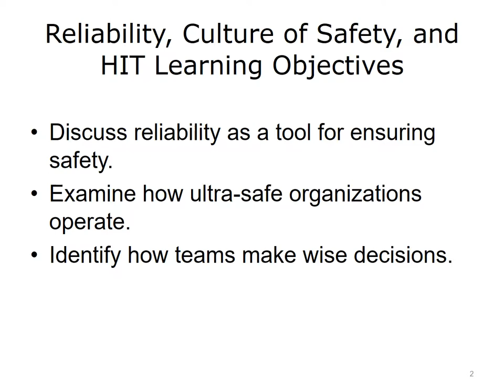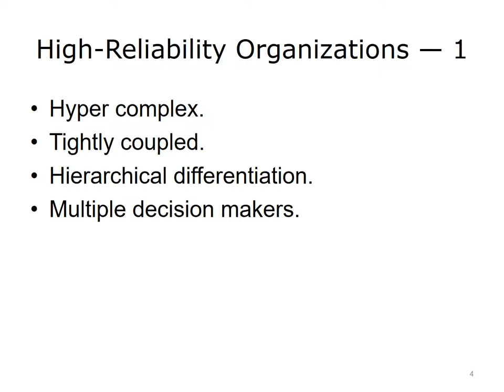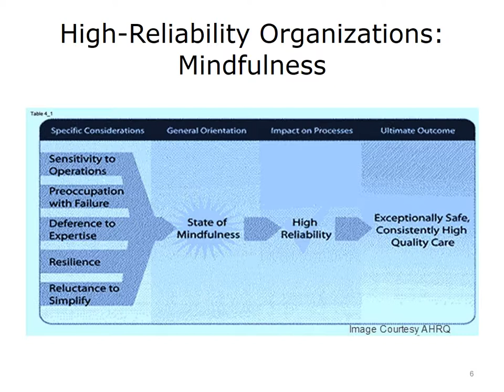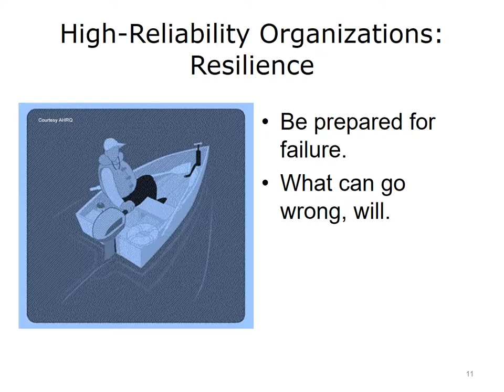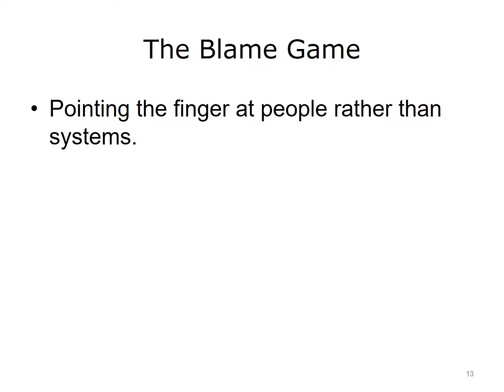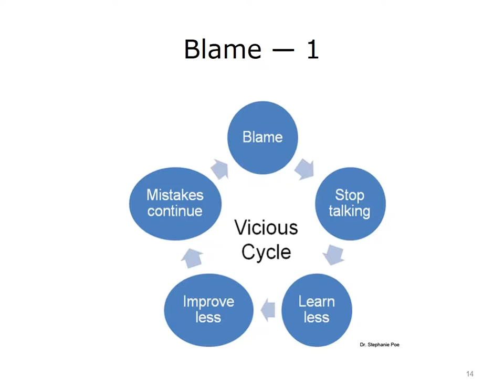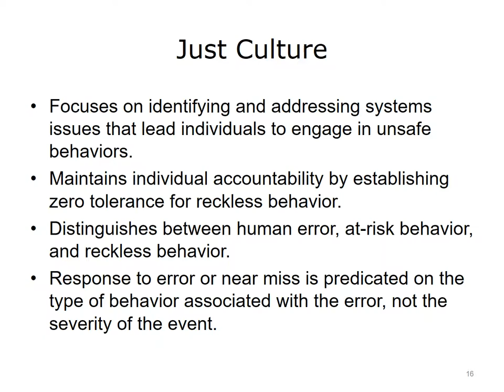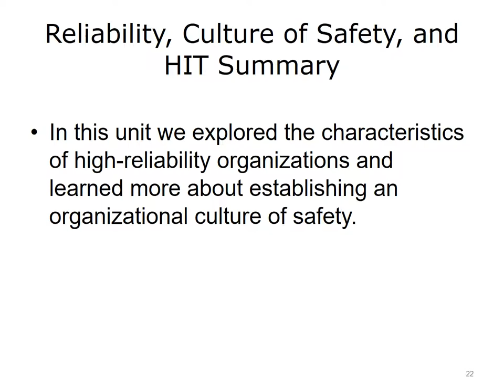comp12 unit4 lecture video